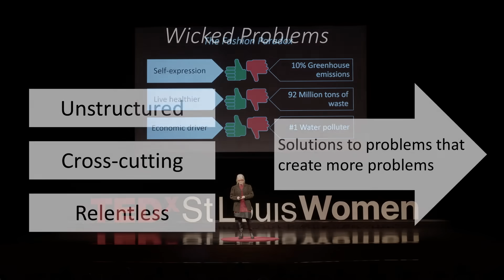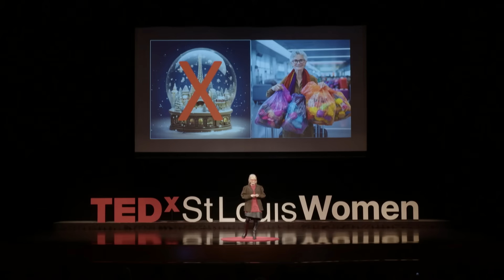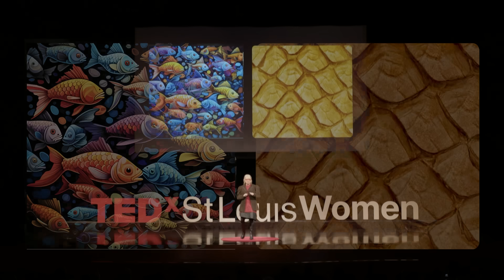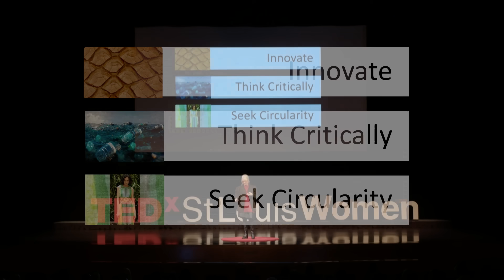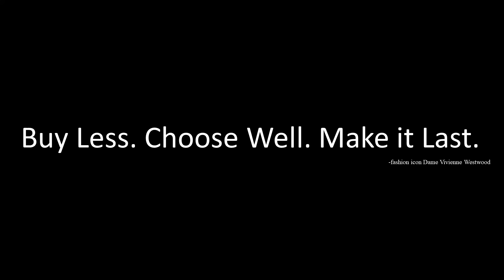3 problems with sustainable fashion | Mary Ruppert-Stroescu | TEDxStLouisWomen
Sustainable fashion has become a buzzword in the past 5 years. We are told from diverse angles how to reduce fashion’s negative impact on the environment. Which of those recommendations will authentically contribute to positive change, and which create more problems? Let’s build a healthier planet while keeping the joy of fashion alive!  Mary Ruppert-Stroescu earned her PhD in Human Environmental Sciences from the University of Missouri. Her dissertation research resulted in the “Typology for Creativity in Fashion Design and Development,” a framework for understanding diverse aspects of creativity for fashion design. Ruppert-Stroescu cultivates creativity by stimulating the learning process through a student-centered system that supports different learning styles, continuously challenging students to increase knowledge and develop independent, critical thinking. Her professional network includes successful former students in fashion industry positions around the world.

Her research focuses on the study and application of creativity, particularly through the exploration of sustainable fashion design and production, as well as interdisciplinary collaborations with engineers and medical scientists on wearable electronic textile-based sensing systems that address health and well-being. Ruppert-Stroescu has numerous peer-reviewed publications, has given research presentations, and exhibited her creative scholarship at conferences internationally. She holds intellectual property protection for four inventions, including a patent for “Textile repurposing and sustainable garment design.” Her service-learning work has been recognized twice by Oklahoma State University. She was also recognized as the Spears School of Business Riata Entrepreneurship Fellow of the Year and received WashU’s 2022 Advisor of the Year Award. This talk was given at a TEDx event using the TED conference format but independently organized by a local community.